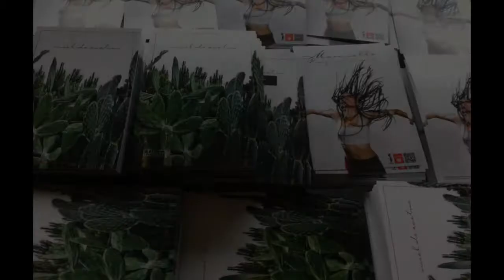Hoy en Universo Latino Mamselle Ruiz es nuestra invitada!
Esta noche en Universo Latino una invitada muy especial, la talentosa cantante Mamselle Ruiz de origen Méxicano que destaca en la escena de Montreal estará en entrevista con nosotros por Universo Latino, un programa que te va a encantar!
Francais: Ce soir Universo Latino présente à une invitée très spécial, la talentueuse chanteuse Mamselle Ruiz d'origine mexicaine qui est de plus en plus reconnue sur la scene de Montreal - Canada, une des artistes latines plus importants sur la scene de Montreal, un programme que vous alliez adorer!